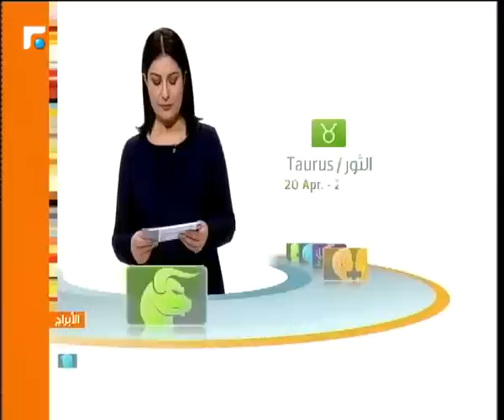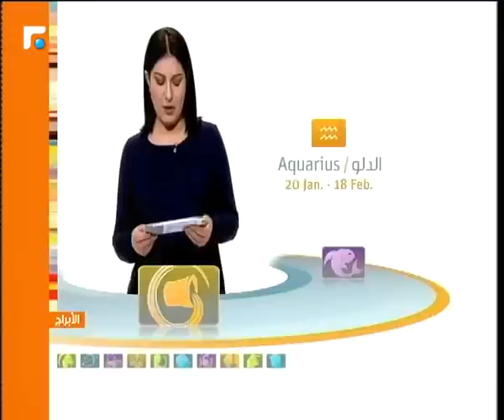عالم الصباح - فقرة "كارمن والأبراج" 18/02/2019